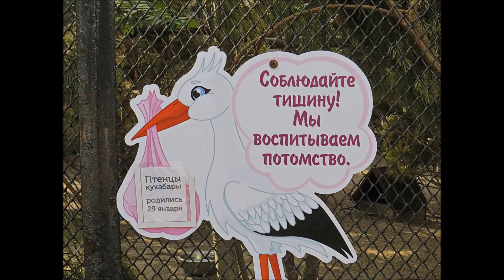Кукабары замолкают петь когда к ним подходят посетители 20.05.2022